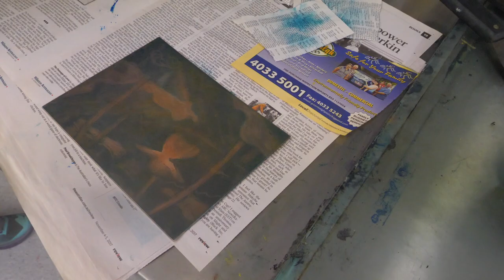Carme Dapena Intaglio Reduction Colour Workshop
Carme introduces the process of printing full colour from a single copper plate to InkMasters Cairns artists at a weekend workshop. Multiple colours are printed from the plate which is progressively burnished, scraped and dry pointed between overlays of process colours.

InkMasters Cairns, #55 ArtSpace and InkMasters Print Workshop, 55 Greenslopes St, Edge Hill, Cairns 4870.